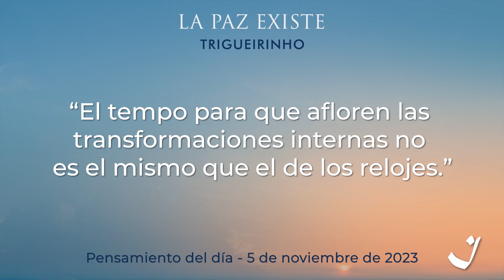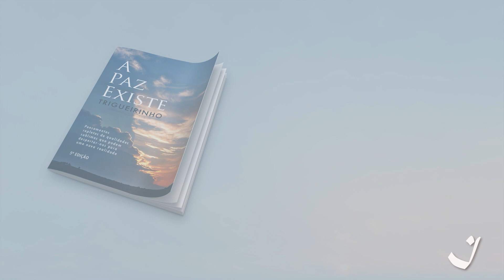5-11-2023 | Pensamento do Dia / Thought of the Day / Pensamiento del Día | Trigueirinho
"O tempo para as transformações internas aflorarem não é o mesmo dos
relógios."

"The time for inner transformations to surface is not the same as that of
clocks.

"El tempo para que afloren las transformaciones internas no es el mismo que el de los relojes.